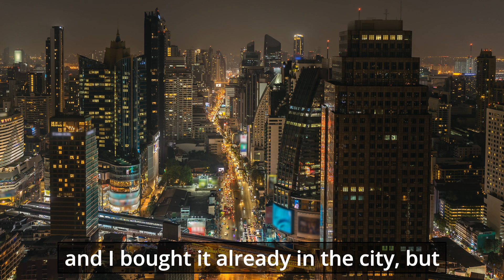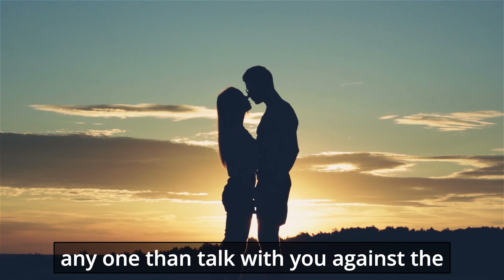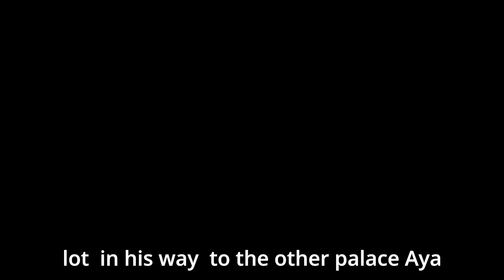THAT NO ONE TOLD YOU OBARA EYILA MAFEREFUN ESHU, ELEGUA, OGUN, OSAIN, ORUMILA, OGUN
OBARA EYILA IS AN ODUN THA EVEN THOUGH BRING PROSPERITY THE PERSON HAS TO BE ALERT WITH HIS CHILDREN BECAUSE THE AYAKUA.